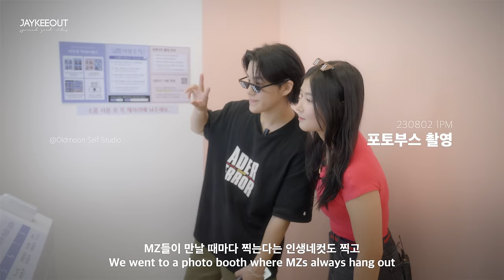sharing a taxi with a KPOP IDOL (ft. JO YURI) | JAYKEEOUT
thanks to @thingsflow_hellobot @JOYURI_offcl